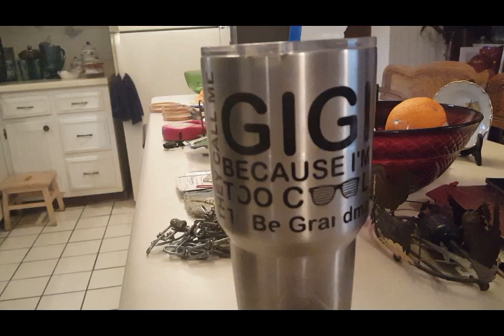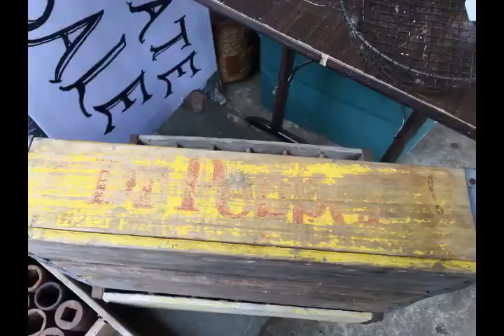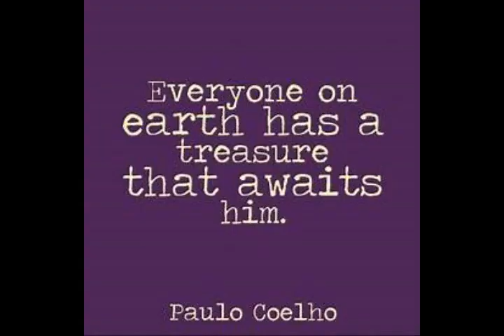A Day In the Life Episode #48: Lake Cormorant Estate Continued!